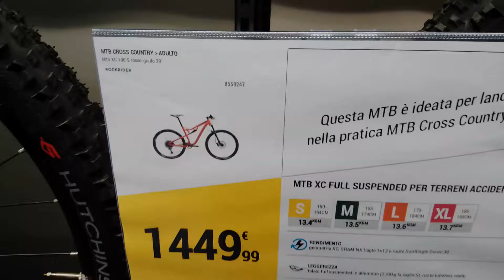ROCKRIDER XC 100 S